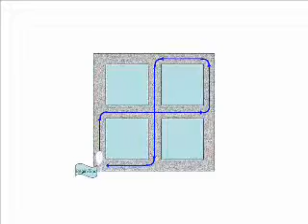Rat guided by experimenter's commands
Rat turns left or right according to electrical stimulation of left or right somatosensory cortex by experimenter. Rat walks through the route.